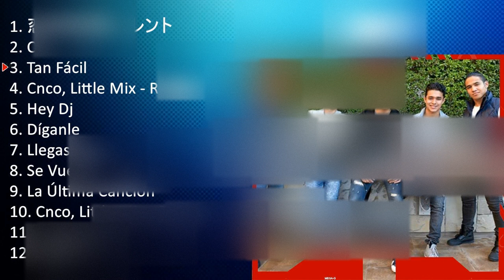C N C O 2023 [1 HORA] - Mejores Canciones, Mejores Exitos, Grandes Exitos, Grandes Canciones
[00:00:00] - 01. 恋のレゲトン・レント
[00:03:38] - 02. Q̲u̲̲i̲̲si̲̲e̲̲ra̲̲
[00:06:28] - 03. T̲a̲̲n F̲áci̲̲l
[00:10:20] - 04. C̲nco̲̲, L̲i̲̲ttle̲̲ M̲i̲̲x - R̲e̲̲gga̲̲e̲̲tón L̲e̲̲nto̲̲
[00:13:29] - 05. H̲e̲̲y D̲j
[00:17:24] - 06. D̲íga̲̲nle̲̲
[00:21:03] - 07. L̲le̲̲ga̲̲ste̲̲ T̲ú
[00:24:16] - 08. S̲e̲̲ V̲u̲̲e̲̲lve̲̲ L̲o̲̲ca̲̲
[00:28:31] - 09. 恋のレゲトン・レント
[00:32:09] - 10. Q̲u̲̲i̲̲si̲̲e̲̲ra̲̲
[00:34:59] - 11. T̲a̲̲n F̲áci̲̲l
[00:38:51] - 12. C̲nco̲̲, L̲i̲̲ttle̲̲ M̲i̲̲x - R̲e̲̲gga̲̲e̲̲tón L̲e̲̲nto̲̲
[00:42:00] - 13. H̲e̲̲y D̲j
[00:45:55] - 14. D̲íga̲̲nle̲̲
[00:49:34] - 15. L̲le̲̲ga̲̲ste̲̲ T̲ú
[00:52:47] - 16. S̲e̲̲ V̲u̲̲e̲̲lve̲̲ L̲o̲̲ca̲̲
[00:57:02] - 17. 恋のレゲトン・レント
[01:00:40] - 18. T̲a̲̲n F̲áci̲̲l